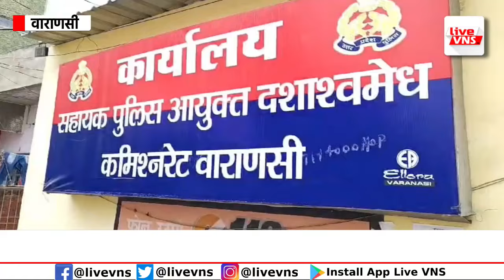दशाश्वमेध घाट पर पकड़ी गईं 6 महिला शातिर चोर